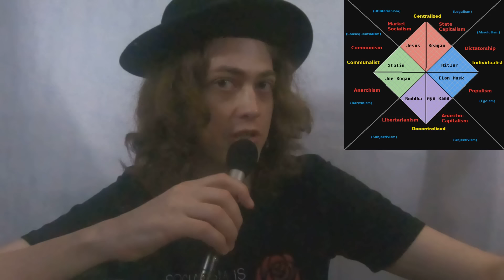Prevent the "Great Reset" by Making Your Own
"Who’s afraid of living life without false illusions?"